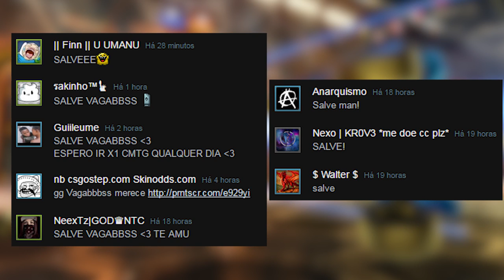1v1 COM INSCRITOS - EPISÓDIO 8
Fala gurizada, Vagabbss aqui trazendo mais um vídeo de Rocket League jogando 1v1 com inscritos. Lembrando mais uma vez que eu já parei de jogar 1v1 com inscritos, só estou postando as partidas já gravadas. Espero que gostem do vídeo :)

Configurações do PC:

Processador: Intel Core i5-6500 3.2 Ghz
Memória: 2x8Gb= 16Gb
HD: 2x1Tb= 2Tb
Placa de Vídeo: ZOTAC Geforce GTX 1060 6Gb
Placa Mãe: ASRock B150 PRO4/D3
Fonte:  EVGA 600W 80 Plus White
Gabinete: PCYES Java- Preto com verde